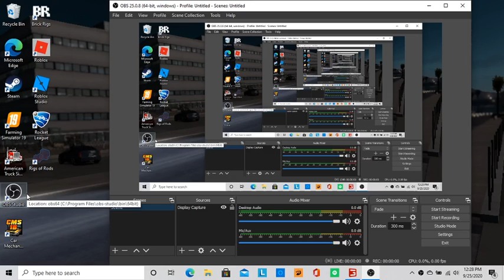harvesting chaff on farming simulator 19 part 1